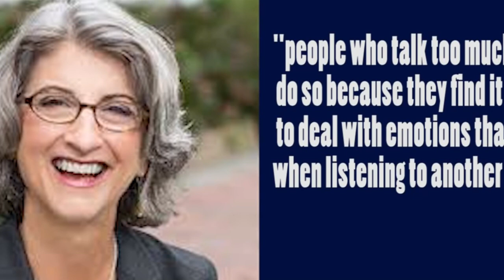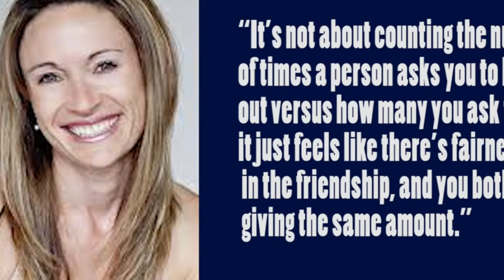If You See These Signs In Your Friends, You Should... | Friendship Guide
Honestly, losing the thread of connection with a close friend sometimes feels more heartbreaking than the end of any romantic relationship.

Nobody enjoys the feeling of having to end friendships that they have invested their time and resources into. However, most times, the break of a company may be for your sanity and the greater good.

In this video, you will notice 9 signs out of your friends that you should know and be ready to deal with your friendship!